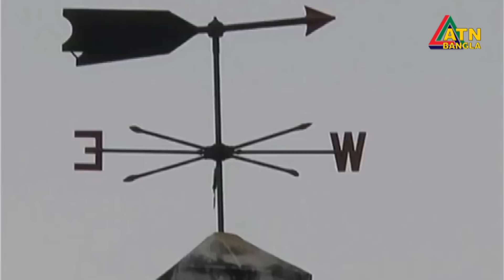কেন ৮ থেকে ১০ নম্বর মহাবিপৎসংকেত হয়? কোন সংকেতের কী মানে?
১০ নম্বর মহাবিপৎসংকেত,ঘূর্ণিঝড় ‘বুলবুলে’ ১০ নম্বর মহাবিপৎসংকেত,ধেয়ে আসছে ঘূর্ণিঝড় ‘মোরা’ ১০ নম্বর মহাবিপদ সংকেত,ধেয়ে আসছে ঘূর্ণিঝড় মোরা । ১০ নম্বর বিপদ সংকেত,৬ নম্বর বিপদ সংকেত,চট্টগ্রাম বন্দরে ৬ নম্বর বিপদ সংকেত,মঙ্গলবার সকালে আঘাত হানবে ‘মোরা’ | ১০ নম্বর মহাবিপদ সংকেত | braking news,পায়রায় ৭ নম্বর,মোংলা ও পায়রায় ৭ নম্বর,ঘূর্ণিঝড়ের সংকেত সম্পর্কিত তথ্য,আজকের খবর,সর্বশেষ খবর,সর্বশেষ সংবাদ,আবহাওয়া পূর্বাভাস,